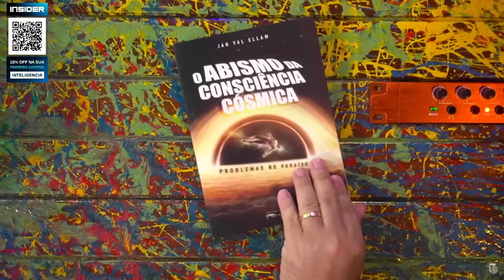NENHUMA RELIGIÃO CONSEGUE EXPLICAR ISSO! - JAN VAL ELLAM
JAN VAL ELLAM é escritor. Seus livros falam dos pontos de convergência entre o pensamento cristão, a doutrina de Allan Kardec e pesquisas relacionadas à ufologia. E mais uma vez o Vilela vai tentar estabelecer contato com seu planeta natal.

A melhor escolha é sempre Insider, acesse o link e ganhe um desconto especial

CAIXA POSTAL
Caixa Postal: 81969
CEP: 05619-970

EDIÇÃO: Yasmin, Gabriel e Israel
PRODUÇÃO: Rogério Vilela
ROTEIRO: Fabio Mantoanelli